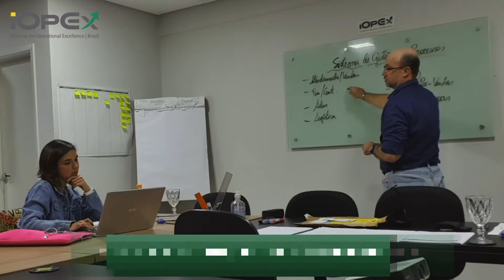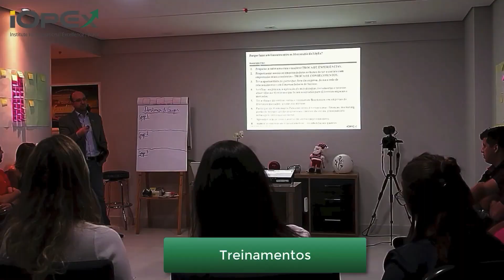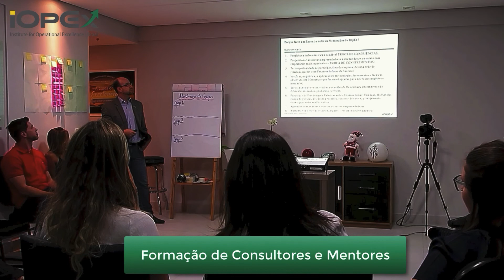Porque os Sócios fracassam?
Assista aqui o Workshop Gratuito:
COMO TRANSFORMAR O SEU NEGOCIO EM UMA EMPRESA ENXUTA E RENTÁVEL

Ter ou não ter Sócios, eis a questão!

Muitas pessoas quando vão iniciar uma nova Empresa pensam em faze-lo em conjunto com outra ou outras pessoas.

Ter sócios não é pra qualquer um e existem alguns temas que você vai precisar avaliar antes mesmo de formar a sua sociedade, pois são de extrema importância para o sucesso da mesma.

Neste video eu trago 3 temas que acho de suma importância para que você avalie e possa se atentar de forma a não ter problemas no início ou mesmo ao longo da sua Sociedade Empresarial.

Entre para o nosso Canal do Telegram onde eu divulgo todas as novidades em primeira mão:

Canal do Telegram ¨Empresários de Excelência¨ - Onde divulgo conteúdos, materiais, cursos, workshops, aulas ao vivo, video do youtube e muito mais:

Jevandro Barros.